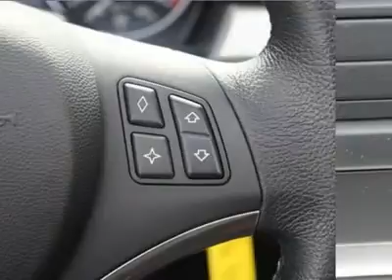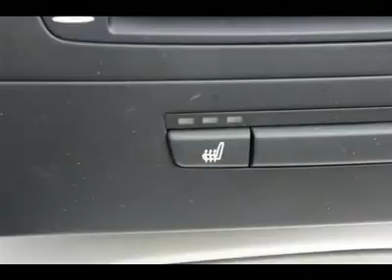2007 BMW 3 SERIES Catonsville, MD 6868P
2007 BMW 3 SERIES Catonsville, MD
Stock

Russel BMW
6700 Baltimore National Pike